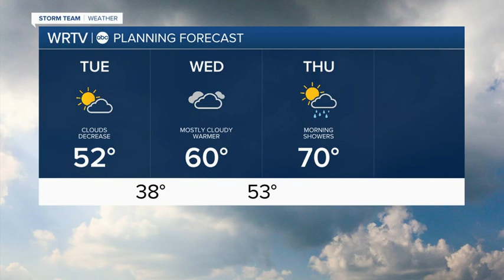Chilly today but warmer weather on the way